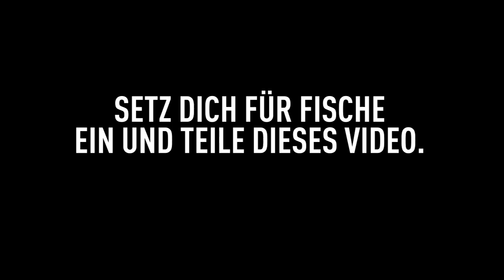Lachse in schottischen Aquakulturen: Wissenschaftler reagiert auf unser Recherche-Video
Wir haben Mark Borthwick, ein Experte für Lachshaltung in der Landwirtschaft, gebeten, seine Reaktion und Meinung zu unserer jüngsten Recherche in der Fischindustrie mit euch zu teilen. So viel vorab: Er war schockiert von dem, was er gesehen hat.

Animal Equality ist eine internationale, gemeinnützige Organisation, die gemeinsam mit Gesellschaft, Politik und Unternehmen daran arbeitet, die Grausamkeit gegenüber landwirtschaftlich genutzten Tieren zu beenden.

Wir verbreiten in acht Ländern auf vier verschiedenen Kontinenten Informationen und Hilfestellungen für einen tierleidfreien Lebensstil und inspirieren Menschen dazu, ihre Ernährungsweise zugunsten der Tiere zu verändern.

Neben Deutschland sind wir auch in den USA, Großbritannien, Italien, Spanien, Mexiko, Brasilien und Indien aktiv.